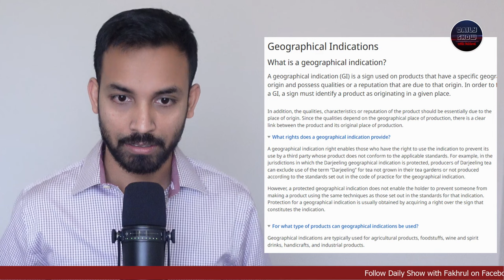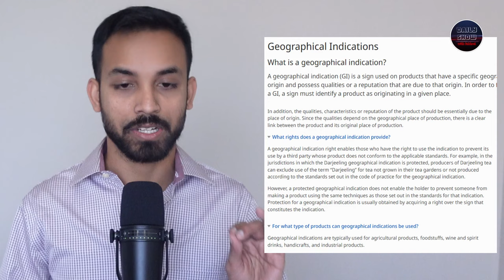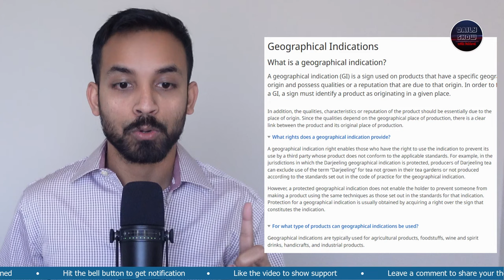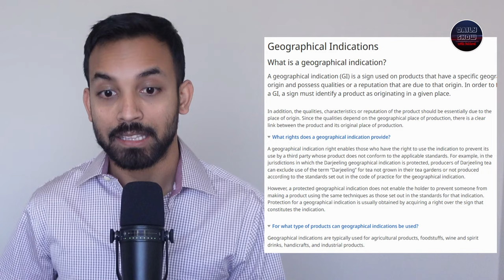কে সঠিক? বাংলাদেশের টাঙ্গাইলের শাড়ীর জিআই সত্ত্ব নিয়ে নিলো ভারত!